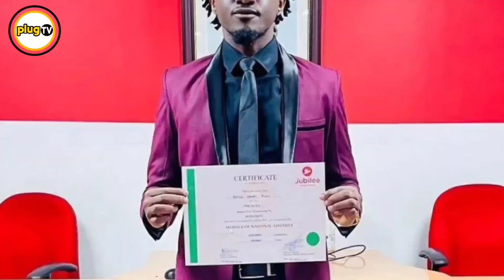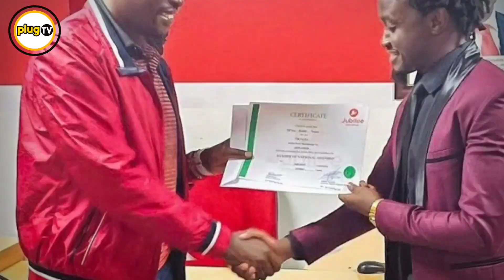AIBU: Bahati left embarrassed after Raila Odinga did this to him| Plug Tv Kenya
I need your help to keep creating more content.